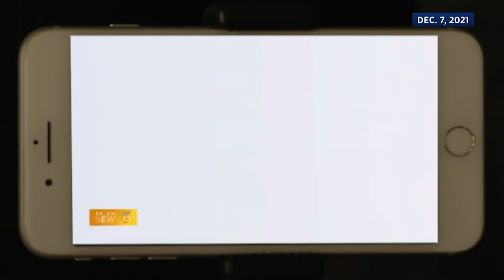Rick Darlington Returns To Central Florida